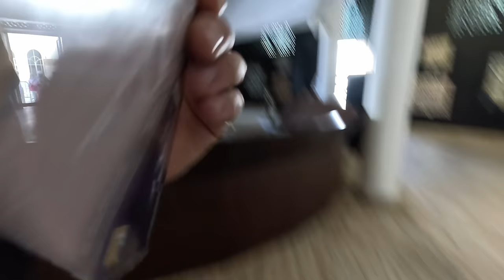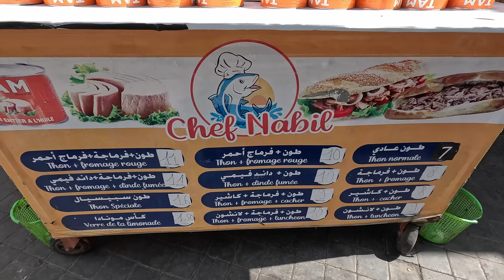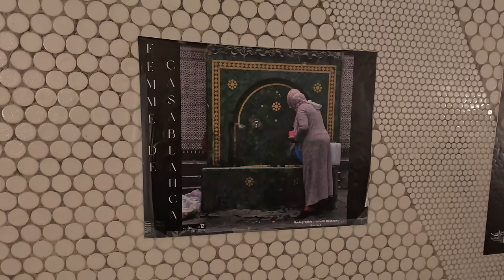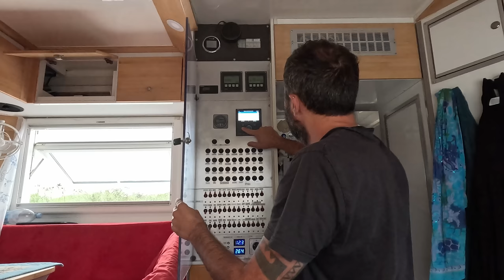CONTRASTI a CASABLANCA 😳 La città più INCASINATA del MAROCCO 🔥 Giro del Mondo in CAMPER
Episodio 765: Casablanca, città resa famosa dall'omonimo film, ma anche perché rimane indiscutibilmente la capitale economica del Marocco e quindi come ogni altra grande metropoli del mondo piena di pregi ma anche piena di tanti difetti. Eccoci girare tra il bello e il meno bello di questa città che rimane comunque sempre affascinante.

Danitogo78
Vincenzo Aluia
Elena
Andrea Cardini
Michele Marzan
Davide Pisu